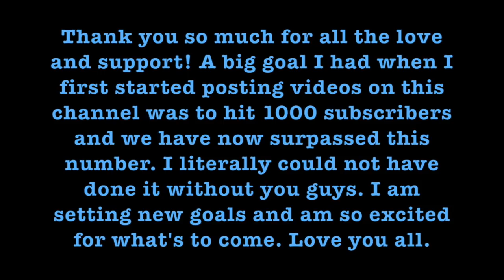ROUND 2 FT. PAIGE & HOLLY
Thank you so much for all the love and support! A big goal I had when I first started posting videos on this channel was to hit 1000 subscribers and we have now surpassed this number. I literally could not have done it without you guys. I am setting new goals and am so excited for whats to come!

☯ abbyhoward18 (instagram)
☯ abbyhoward18 (twitter)

AND FOLLOW THEM ON INSTAGRAM:
☯ paigeh0ward
☯ dreanning_
☯ hollyearithh